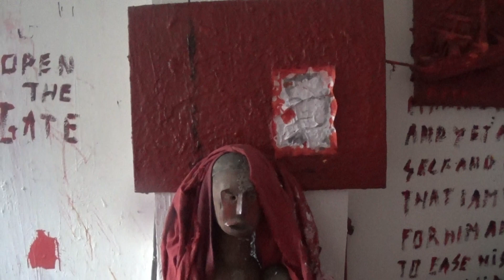SHE STOOD BEFORE MY WINDOW